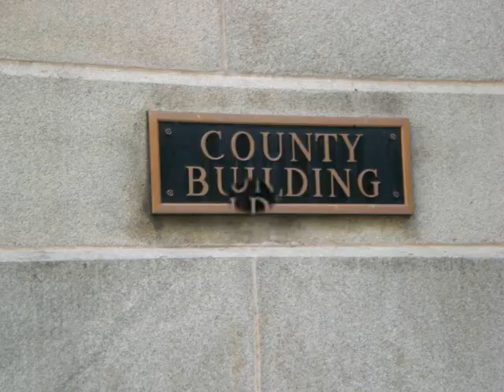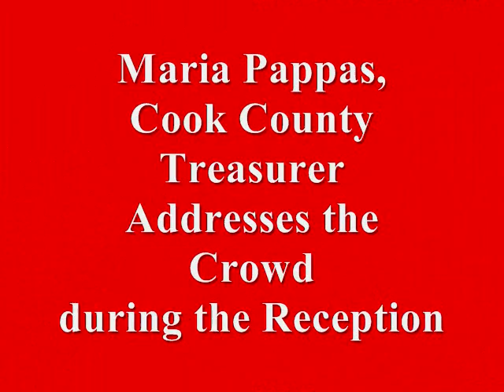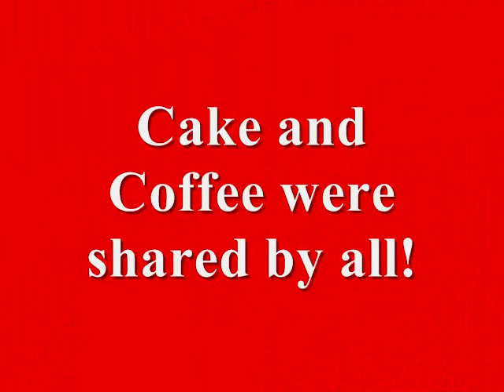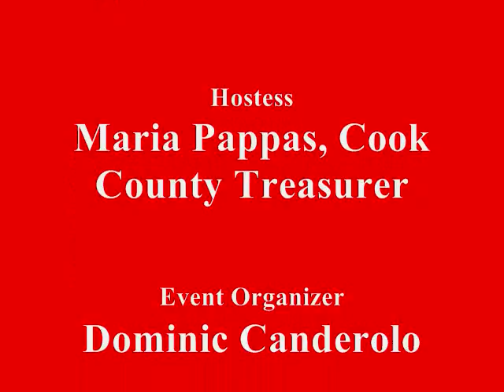Casa Italia Artist Photography Exhibition & Reception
The Casa Italia Artist Photography Exhibition & Reception was recently held downtown Chicago at the Cool County Building at Cook County Treasurer's Office. Maria Pappas, Cook County Treasurer, welcomed all with cake, coffee and certificates of excellence for the many artists.